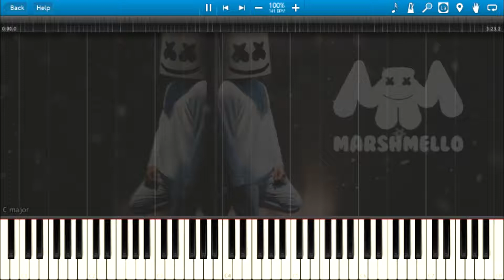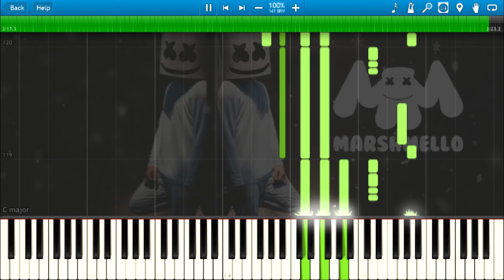Marshmello - LoVe U (Piano Cover) + Sheets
Marshmello - LoVe U